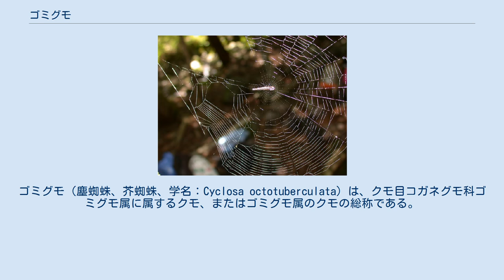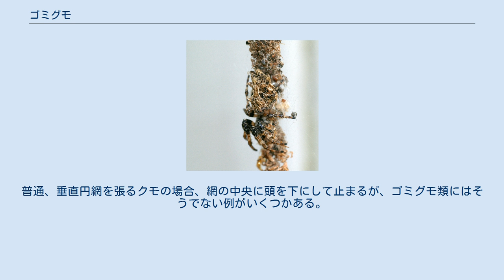ゴミグモ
ゴミグモ（塵蜘蛛、芥蜘蛛、学名：Cyclosa octotuberculata）は、クモ目コガネグモ科ゴミグモ属に属するクモ、またはゴミグモ属のクモの総称である。
ここでは種としてのゴミグモについて記す。
自分の姿を隠すように、網にゴミをつるすことからその名がある。
 全身は黒褐色で細長い。
体長は雌で10-15mm、雄は8-10mm。
性的二形は明確で、雄は雌を縮めたような姿。
以下の説明は、雌成虫についてのものである。
 頭胸部はやや細長い。
腹部はおおよそは円筒形で前後に細長く、前方がやや幅広くなり、後方は糸疣の上にやや突き出す。
さらに前方背面に二個、後方に六個の円錐状の突起がある。
足も黒く、ややごつごつしている。
同属のものには腹部に円錐形の突起を持つものは数多いが、日本ではこの種の8つが最大で、他にはいない。
 日本では本州(ほぼ全域)から九州までと、伊豆諸島から知られる。
国外では韓国と中国で知られている。
 ごく普通のクモで、人家周辺にも住んでいる。
網は垂直の円網で、軒下などに張っているのをよく見かける。
網の目は細かい。
特徴的なのは、網の中央に垂直方向の縦糸に沿って、網の大きさの八割くらいにわたり、食べかすなどのゴミを集めてあることである。
ゴミのかたまりは全体としては中央がやや幅広くなった線形になっている。
クモはゴミに紛れるようにして、歩脚をすべて曲げて体に寄せて止まっている。
そうしていると、腹部の斑紋や突起、足の様子など、全くゴミに紛れて見分けがつきにくく、『完璧な擬態』との声もある。
普段は多少とも歩脚を緩めているが、近づくと足を完全に縮めて動かなくなる。
指で触れてもじっと動かず、一般のオニグモ類のようにぽろりと網から落ちてしまうことがない。
 ちなみに、クモの定位置は、他のコガネグモ科のクモと同様に、円網の中央に当たるので、それを頼りにすれば見つけられる。
なお、網の中のクモは見つけづらいが、網そのものはゴミのためにむしろ探しやすい。
 ゴミグモ雌成虫と卵のう 卵嚢は楕円形で、ゴミの中に吊るされる。
連続して数個の卵嚢を作り、ゴミの中に縦に並べる。
 クモの背中に蛆がとまっているのがたまに見られるが、これはクモヒメバチというハチの幼虫が寄生しているものである。
尚、このハチの幼虫は、やがて寄主であるクモを食い殺し食い尽してしまう(捕食寄生)。
 ゴミグモの仲間は日本に十数種おり、普通種も少なくないが、多くは山間にいて、人家周辺に住んでいるものは少ない。
ゴミを網につけるものもあるが、つけないものもある。
また、ゴミをつけないものでは、網に止まる姿勢が妙なものがある。
普通、垂直円網を張るクモの場合、網の中央に頭を下にして止まるが、ゴミグモ類にはそうでない例がいくつかある。
 カラスゴミグモ なお、別属であるが、ヤマトカナエグモ Chorizopes nipponicus Yaginuma は、その姿形が、不思議なくらいヨツデゴミグモによく似ている。
このクモは網を張らず、他の造網性のクモの網を訪れ、クモを食べて生活する。
 ^ 以下の記載は主として小野(2009)による ^ 新海(2006)p.218